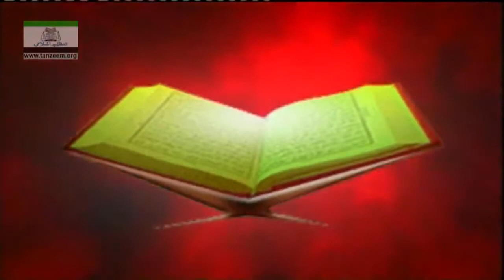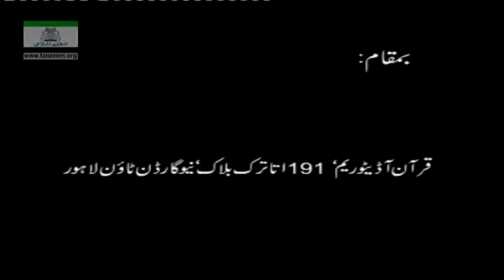Tafseer Surah Al-Baqarah 002 (Ayat 186 to 195) By Dr. Israr Ahmed _ 35-47